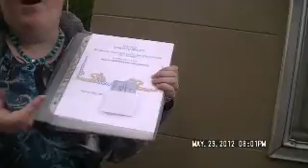00445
Beads To Beauty